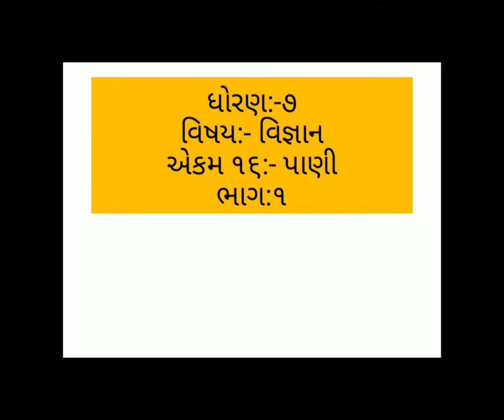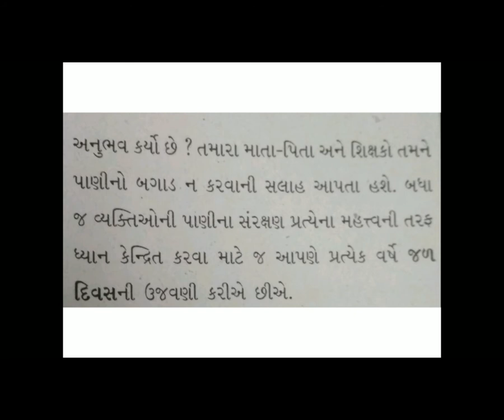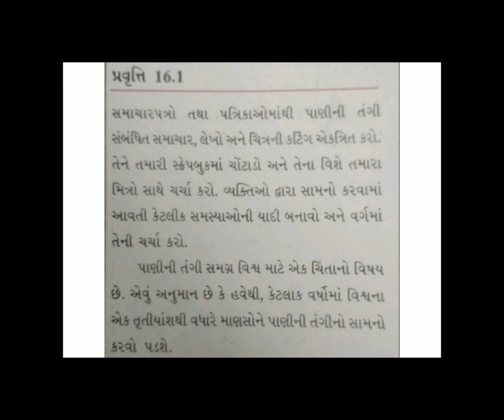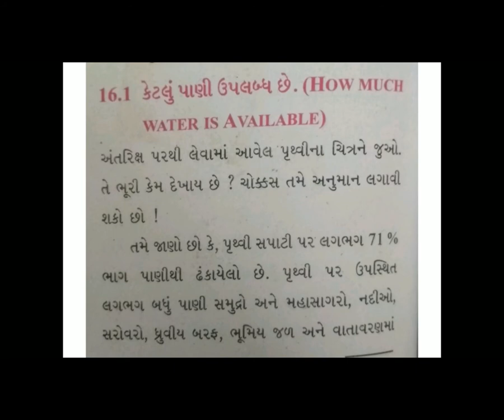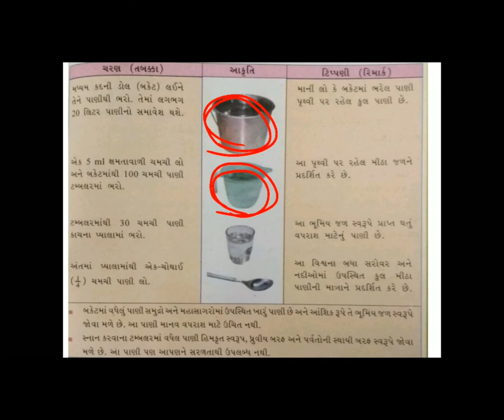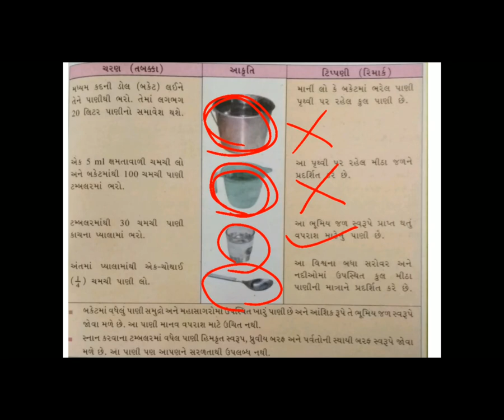4 STD 7 GM SCI CH16 PANI P 1 BY NITAL DHOLU